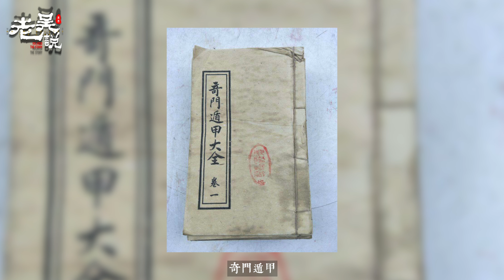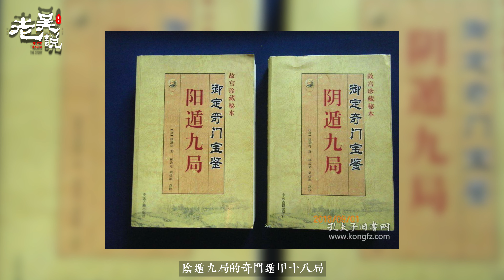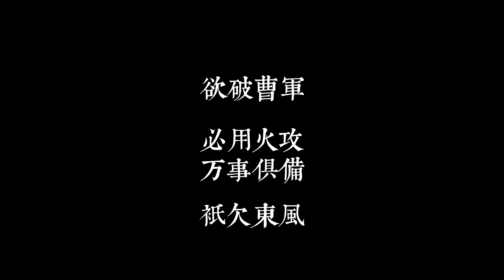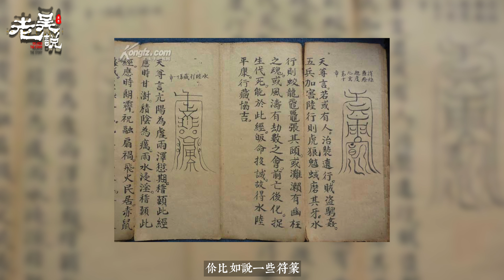你瞭解真正的奇門遁甲嗎？